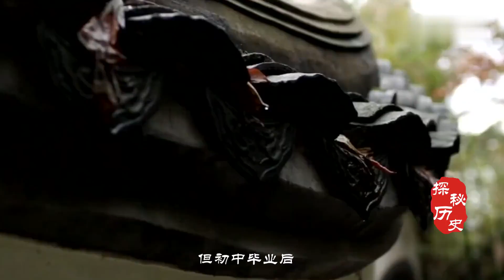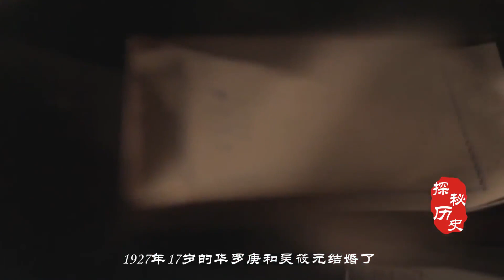小学未毕业，还被人叫作“呆子”，多年后成举世闻名的数学大师